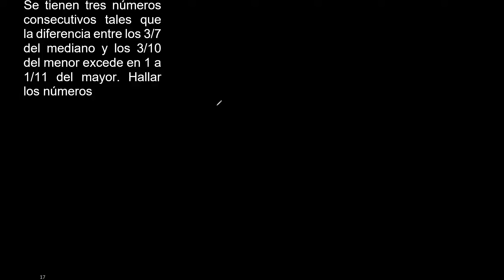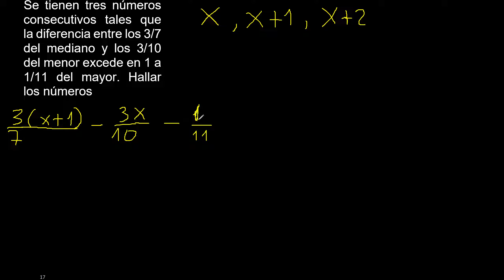Se tienen tres números consecutivos tales que la diferencia entre los 3/7 del mediano y los 3/10 del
Se tienen tres números consecutivos tales que la diferencia entre los 3/7 del mediano y los 3/10 del menor excede en 1 a 1/11 del mayor. Hallar los números
Ejercicios de matemática para plantear con ecuaciones.